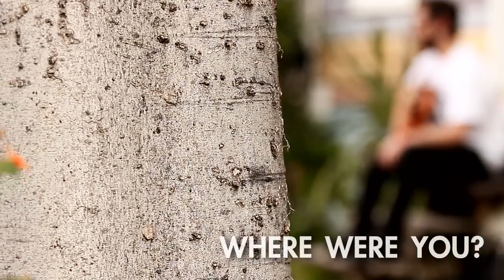PJ Bond - 'Where Were You?' (Street Folk Sessions)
Written & Performed by PJ Bond
October 29th, 2011 -- Gainesville, FL
Recorded outside The Church of Holy Colors during FEST 10